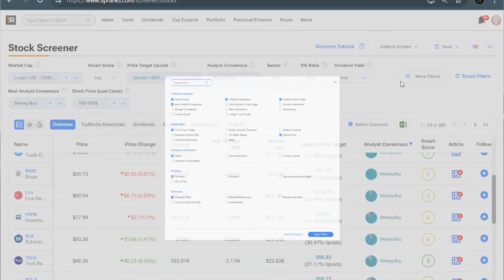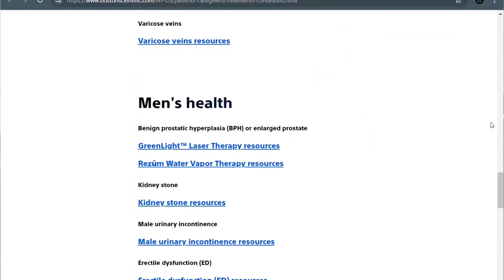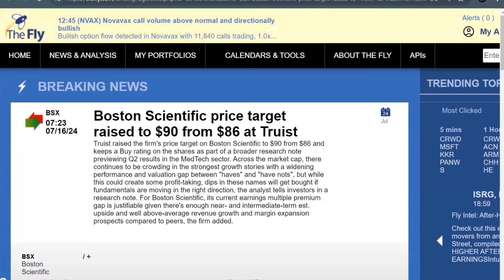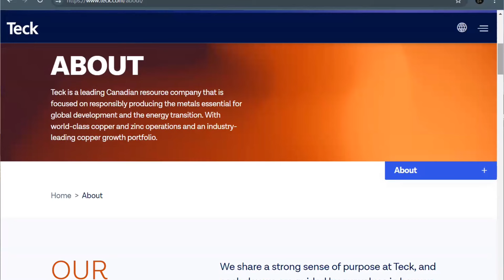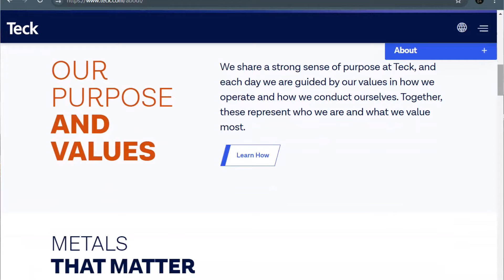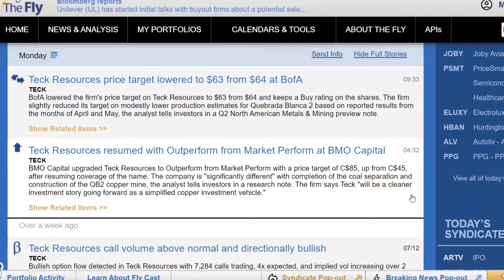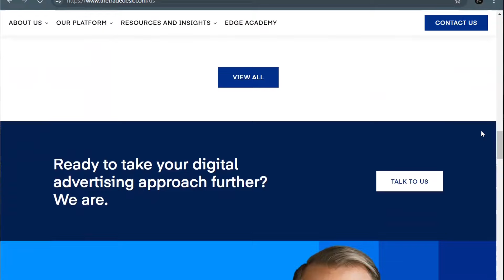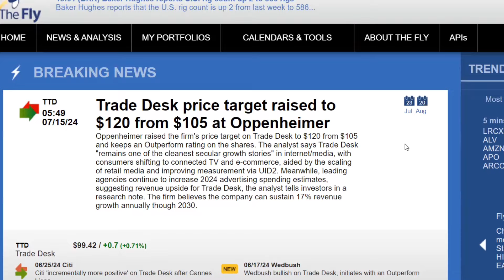3 ‘Strong Buy’ Stocks! Wall Street Analysts See Double Digit Upside Ahead?!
Using the TipRanks Stock Screener, we found 3 mega-cap stocks rated a Strong Buy!

00:00 Intro
01:12 BSX
03:34 TECK
05:46 TTD

Stocks:
Boston Scientific (BSX)
Teck Resources (TECK)
TradeDesk (TTD)